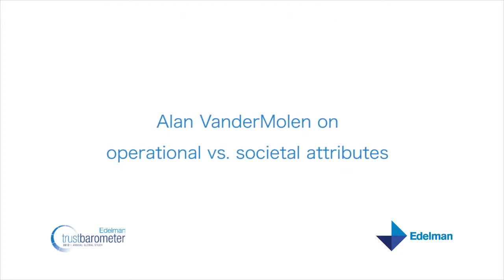Alan VanderMolen on operational vs. societal attributes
Alan VanderMolen, Edelman's president & CEO of global practices, details the societal attributes business must adopt in order to earn the license to lead.